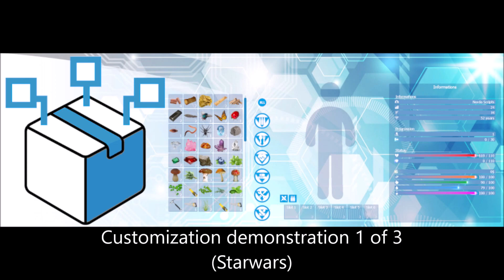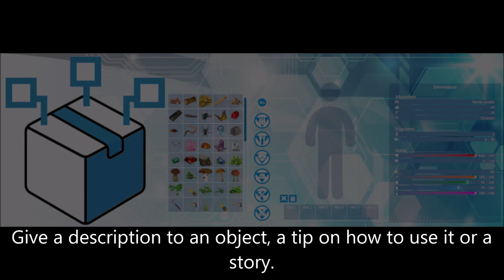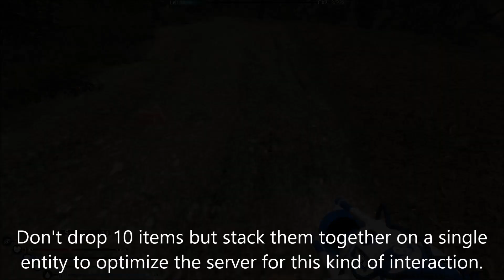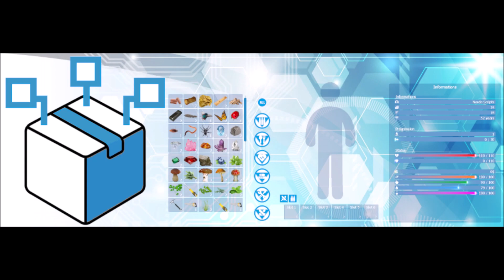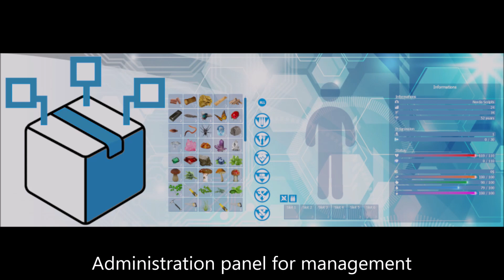Gmod Advanced Inventory System | OsGmod (Originahl Scripts)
Contents :
0:00 | Introduction of Gmod Advanced Inventory System
0:04 | Default inventory style
0:09 | Customization demonstration 1 of 3  (Starwars)
0:36 | Customization demonstration 2 of 3 (Anime Style)
1:06 | Customization demonstration 3 of 3 (Medieval Style)

Users Features :
1:31 | Take the items you pick up in your inventory. This will be saved.
1:44 | Give a description to an object, a tip on how to use it or a story.
1:54 | Control the numbers of items you want drop
2:08 | Don't drop 10 items but stack them together on a single entity to optimize the server for this kind of interaction.
2:32 | Equipment switch shortcut bind system (can be disabled)
3:05 | Check the ammos you hold from your inventory
3:31 | An inventory upgrade system that you can implement. The player spawns with a minimum set in the settings.
4:03 | A swep that are simply the hands. With pick up and move the objects. Left click to pick up and right click to drop where.
4:16 | Unequip weapons to store them in the inventory.
4:38 | Use the items from the inventory
4:56 | Administration panel for management

Gmod Advanced Inventory System is designed to run as a standalone system, meaning that no gamemode is required to run it. A variety of options will allow you to adapt the style of the inventory to your gamemode on your garry's mod server. You will be able to offer upgrades to the maximum capacity of the inventory depending on the level of the user, or in the form of spawnable entities. You can also create a whitelist of items to secure your server.

A customisation system unlike anything you've ever seen on Garry's Mod will allow you to easily blend it into your server's style without coding a single line in Lua, see the videos or screenshots. Create the inventory you imagine it will be unique. The idea is that you have a unique inventory so that your server doesn't look like any other. You can change the style of your inventory overnight for events such as Halloween or Christmas without having to buy another one.

Gmod Advanced Inventory System is designed to be an alternative to ItemStore without imitating it or DarkRP Pocket.